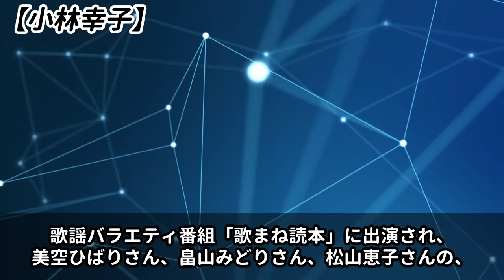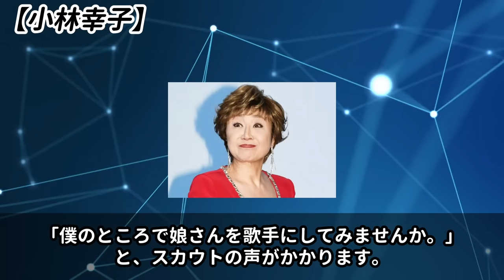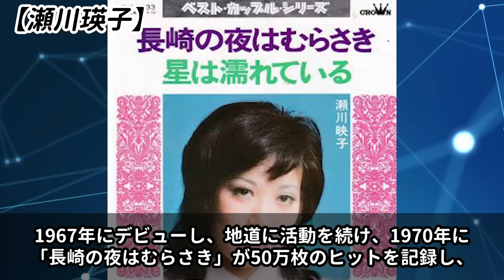【驚愕】被差別部落出身の女性芸能人たち…！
今回は、部落出身と噂される女性芸能人についてご紹介します。